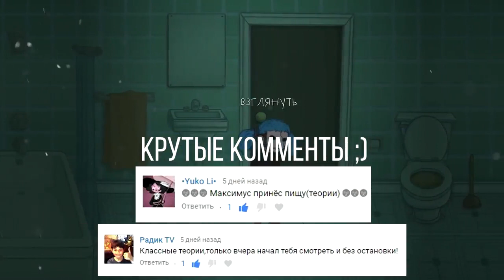ПОЧЕМУ же САЛЛИ-КРОМСАЛИ? ЧТО ПРОИЗОШЛО!? - Теории и Факты Sally Face